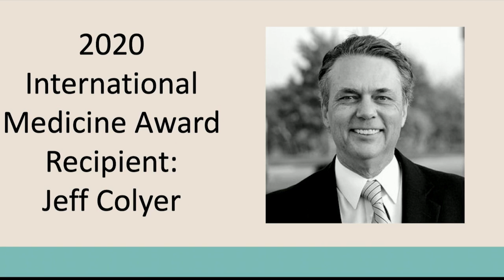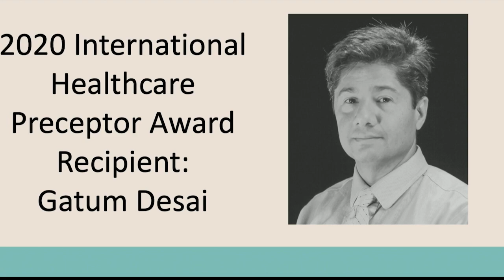2020 INMED Awards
At the 2020 INMED Humanitarian Health Conference Conference we recognize the exemplary lives of James Fyffe and Family, Jeff Colyer, Gatum Desai, Kimberly Connelly, Glen Talboy, and Charles Inboriboon.